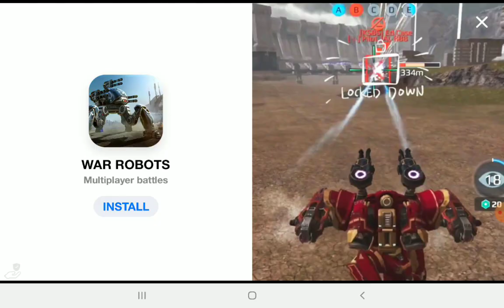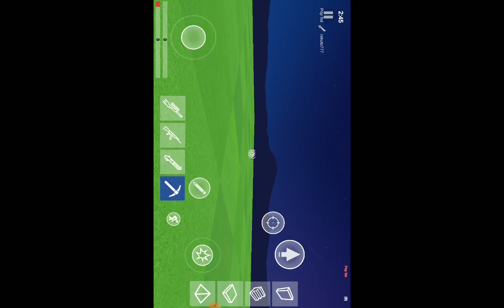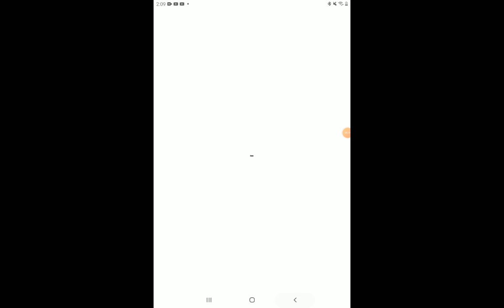24 de diciembre de 2020